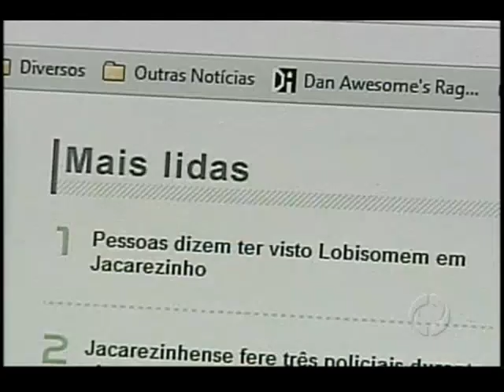Lobisomen em Jacarezinho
Matéria exibida na RPC - Rede Paranaense, em 02/04/2012, sobre relatos de moradores de Jacarezinho - PR, terem visto lobisomem nas redondezas,